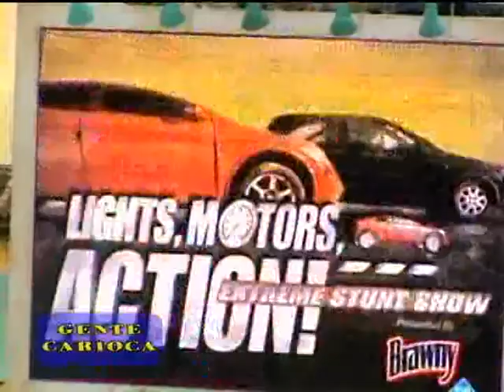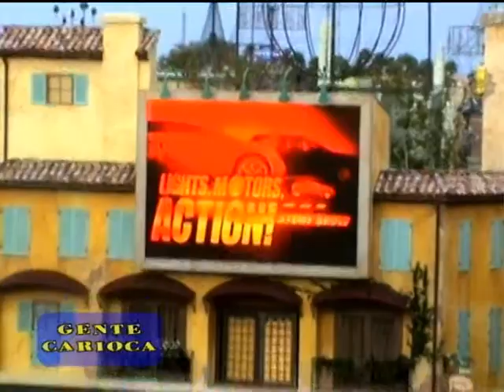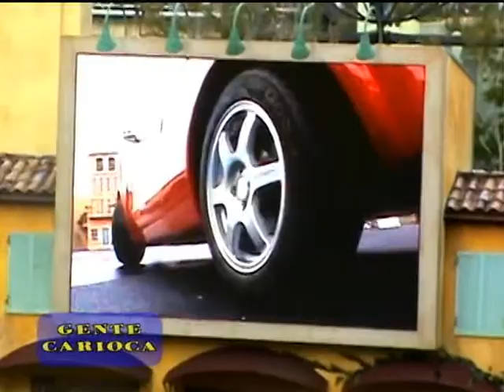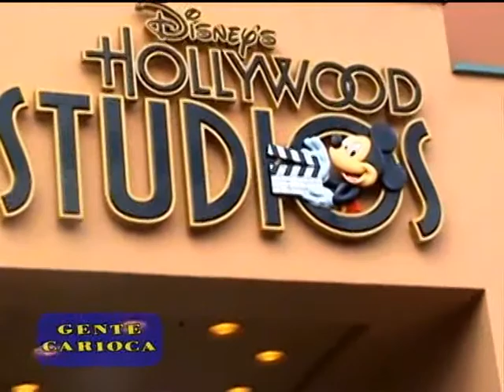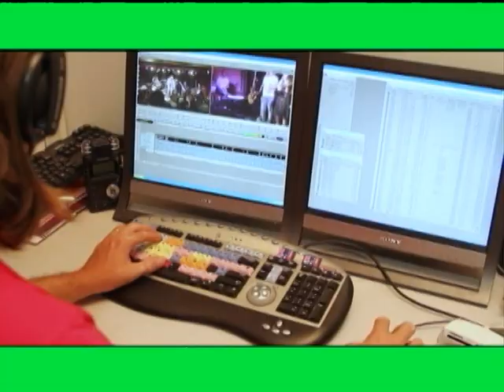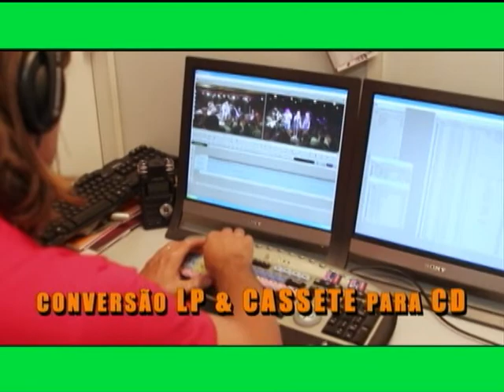Gente Carioca - pgm 68 - parte 4 - Henrique Valladão